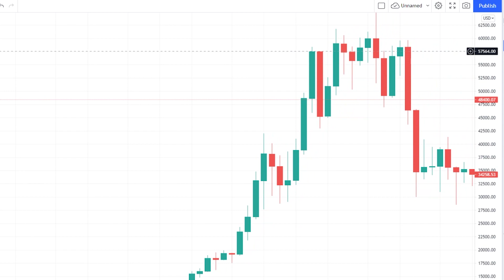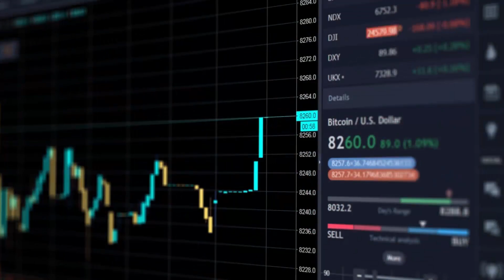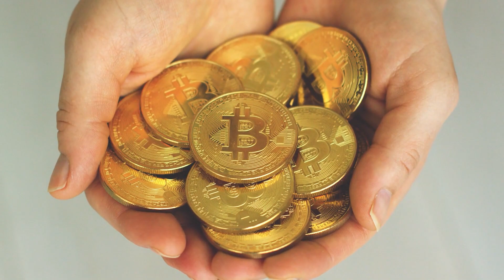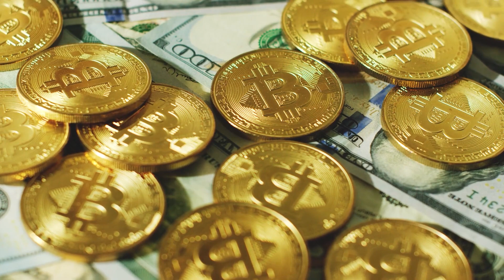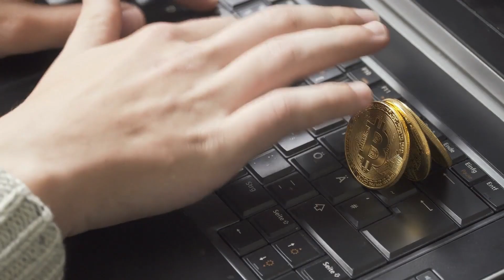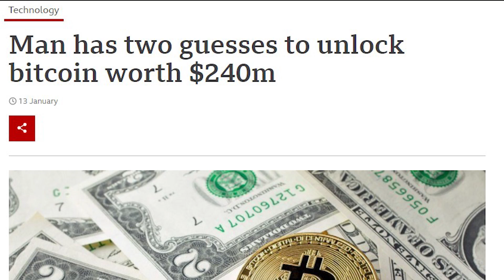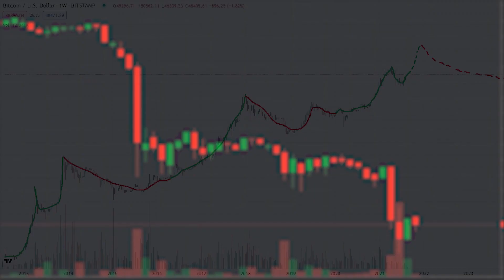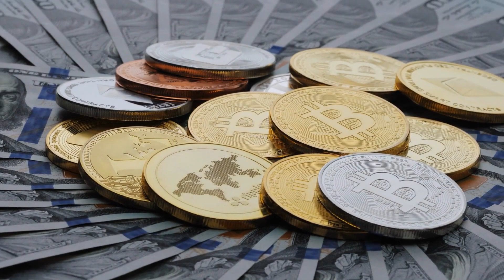Is Bitcoin Worthless?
Digital Gold or Digital Trash? Today we discuss the value (or lack thereof) found in Bitcoin (BTC)